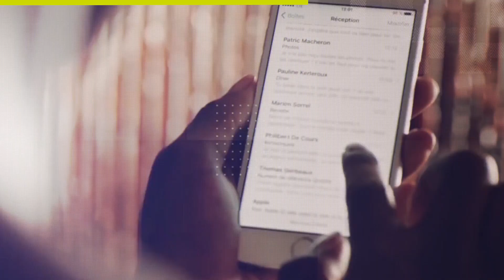Telekomünikasyon Sektöründen Haberler — 17 Eylül 2019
📌BTK’den Akıllı Teknoloji Üreten Firmalara Teşvik

📌Bilişim Vadisi Ev Sahiplerini Bekliyor

Telekomünikasyon sektörüne dair en yeni gelişmeler videomuzda.

1-Akıllı Teknoloji Üreten Firmaya Destek

2-Bilişim Vadisine Yoğun Talep